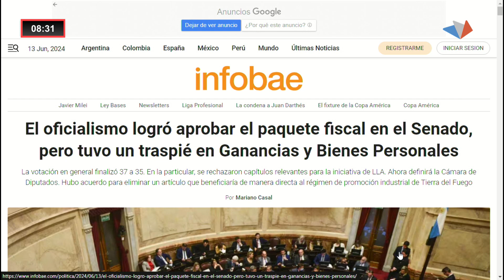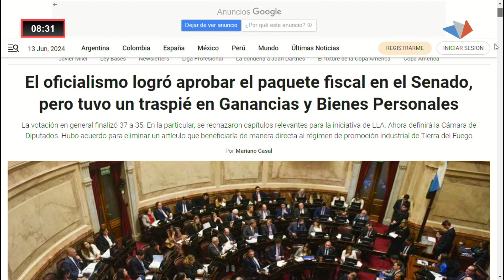NESTOR CORIA UATRE 13 06 24